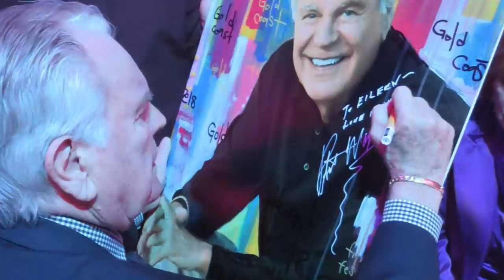What Really Happened to ROBERT WAGNER - Star in It Takes a Thief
ROBERT WAGNER was born Robert John Wagner Jr on February 10, 1930, in Detroit, Michigan, U.S to Robert John Wagner Sr. and Hazel Alvera. His father was a successful steel executive who was called Bob and his mother was a telephone operator.